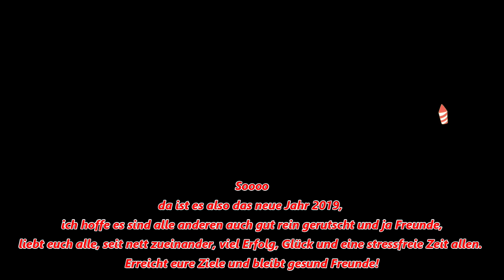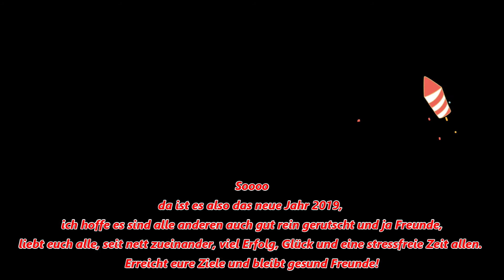Amrumreise Weihnachten und Silvester 2018/2019 - Tage 7-10 - Wandern, zuhause filmen und Silvester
Heute als Silvesterspecial auch für 2020, gleich vier Urlaubstage mit Silvester inklusive hintereinander.
Genießt es, feiert schön, lasst euch nicht ärgern Freunde und habt ein schönes Fest. Bleibt gesund ,steckt euch nicht an und hoffentlich wird die Krankheit weltweit bald ein Ende haben. Ich wünschte doch nur wir wären auch dieses Jahr wieder dort gewesen, aber gut ,es hilft alles nichts. Teilt es gerne, erfreut euch an den Aufnahmen und wir sehen uns im nächsten Video wieder.
Teils habe ich hier zuhause gefilmt, wir waren daber auch noch draußen und zu Siolvester in Nebel in der Kirche und hatten dort gefeiert mit den vielen Urlaubern und amrumern zusammen - wie angenehm. :) Bis morgen!
Liked doch, wenn es euch gefallen hat und kommentiert für Lob und Verbesserung.